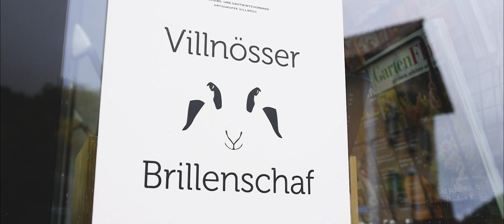SALEWA | MADE IN SOUTH TYROL | SHEEP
People have always been connected by sharing traditions and interests, social, linguistic, and moral skills.

Villnösser Brillenschaf is the oldest breed of sheep from South Tyrol, carefully protected by local shepherds.

For a few years now, Salewa has been purchasing and spinning this fine wool. Besides research materials, we also work together to support the local mountain economy.